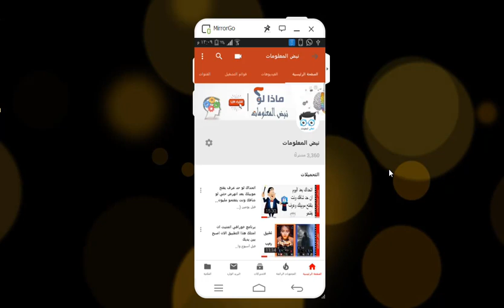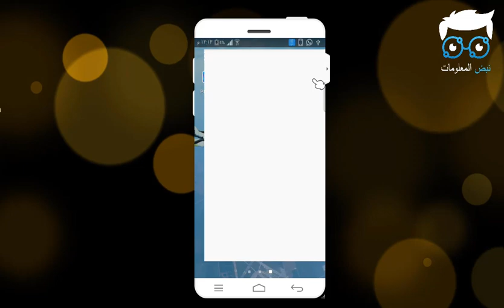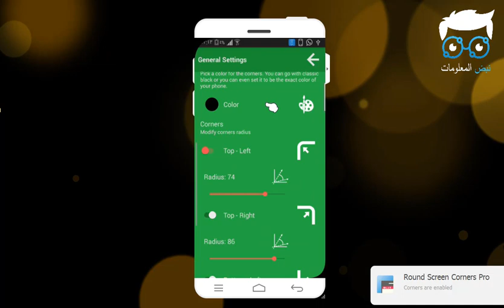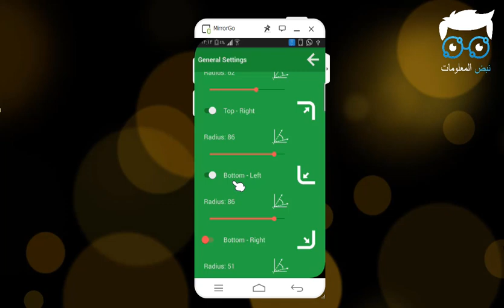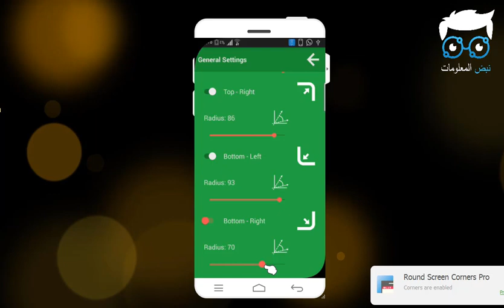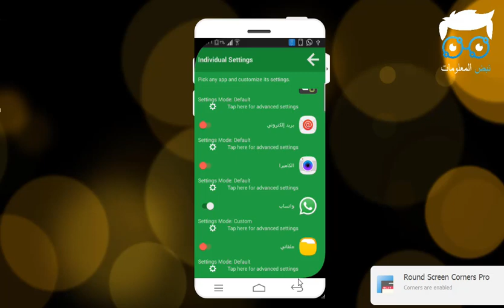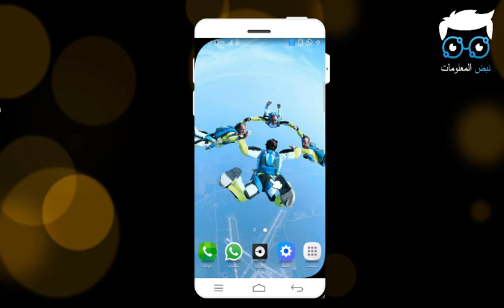افضل تطبيق اضافة تاثيرات وشكل جزاب للموبيل الخاص بك